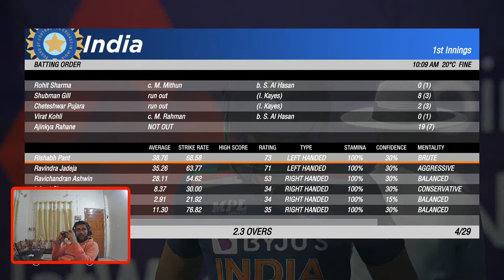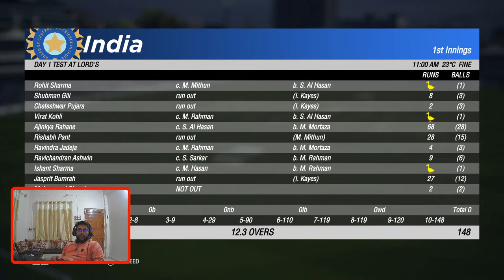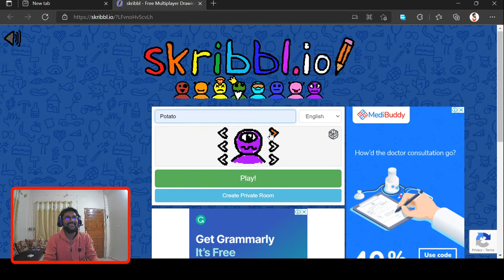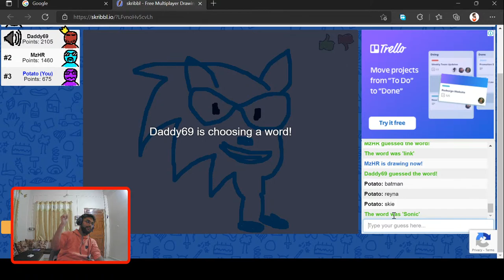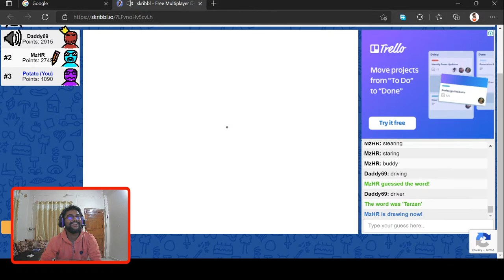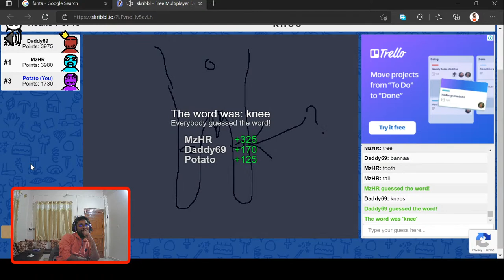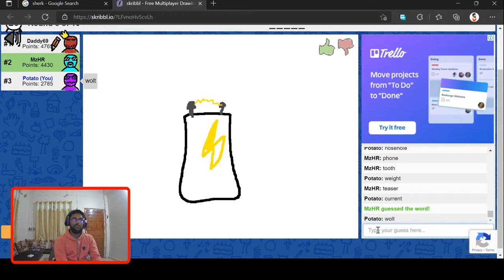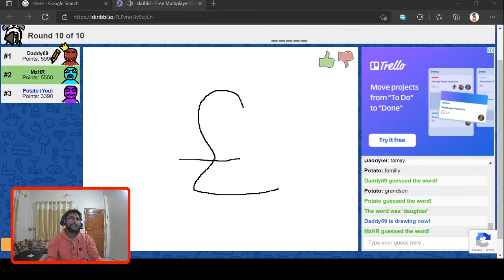Chill Time With Potato | Sea Of Thieves | Live | ValourX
✓ Pc Spec